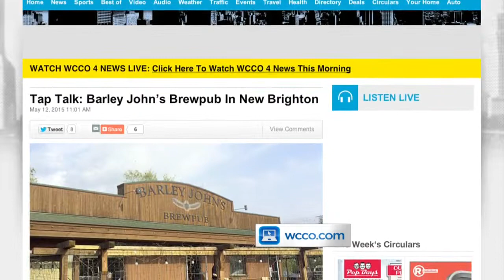Tap Talk: Barley John's Brewpub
Barley John's Brewpub in New Brighton opened in 2000 but the ideas for a business started forming years before, Jason DeRusha, Jamie Yuccas and Kylie Bearse report (2:41). WCCO Mid-Morning – June 26, 2015